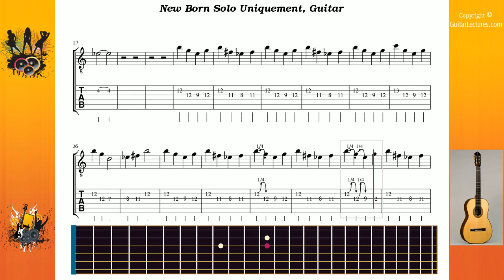New Born Solo Uniquement - Muse